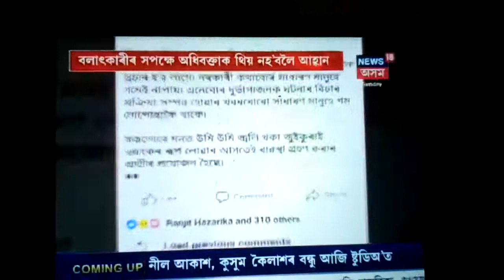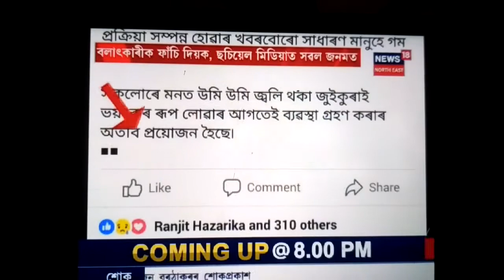News18 channel, 25th March,2018